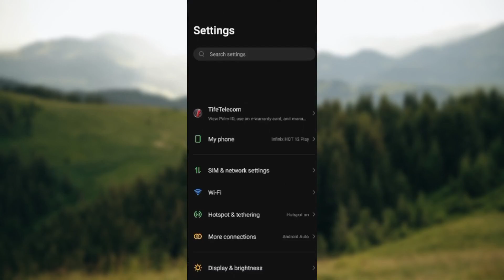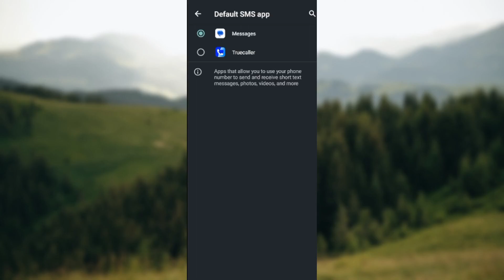How to Make Google Messages Default Messaging app (Quick Tutorial)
Today we talk about How to Make Google Messages Default Messaging app , so stay until the end of the video to see the full explanation.